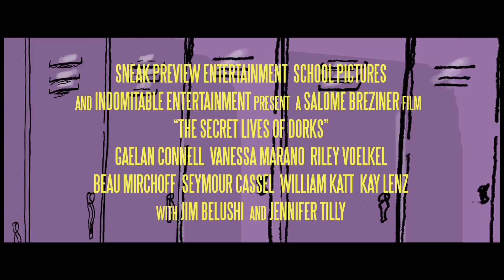'The Secret Lives of Dorks' Trailer | Moviefone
More Below

In 'The Secret Lives of Dorks,' Payton (Gaelan Connell) is a pathetic dork, a comic book geek whose high school career is one hopeless faux pas after another. Yet he's a dreamer and madly in love with the head cheerleader Carrie (Riley Voelkel), who he is determined to win over. But she is wise to his desperate advances, so to get off his radar she creates a plan to push him into the arms of a dorkette at the school, Samantha (Vanessa Marano).

In this high school equation: Peyton wants Carrie; Carrie wants Peyton to instead hook up with Samantha; Samantha wants Peyton. But even the simplest formula can equal disaster when a cheerleader tries to play matchmaker to a dork and a dorkette. After a chance encounter with Carrie's football player boyfriend Clark (Beau Mirchoff), Payton is brought into their social circle and doesn't really care about their motives; he's just happy to be near Carrie. She tries to improve his social skills in order to ask Samantha out and her plan just might work, but this is Payton we're talking about.

With adult wisdom imparted by the likes of Payton's dad (Jim Belushi), his teacher (Jennifer Tilly), and NFL Hall of Famer Mike Ditka, who offers his own brand of "Ditka On..." self-help lessons, Payton's life shifts into high gear from lonely misery to utter disaster.